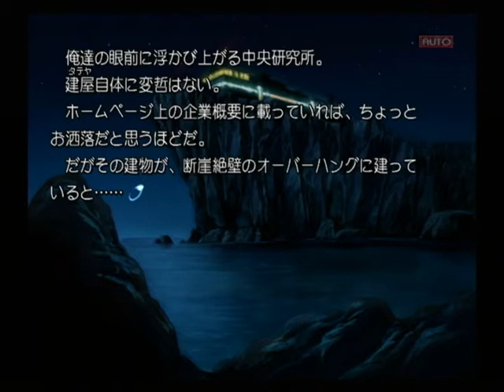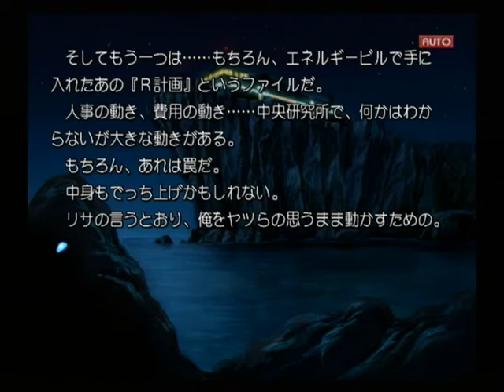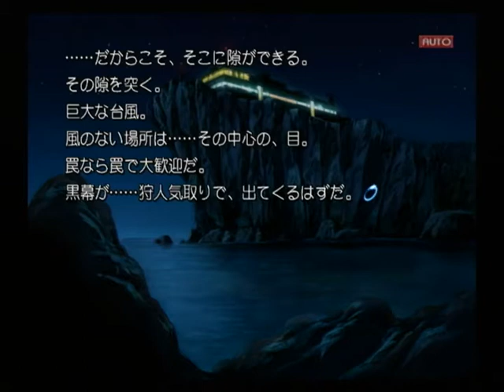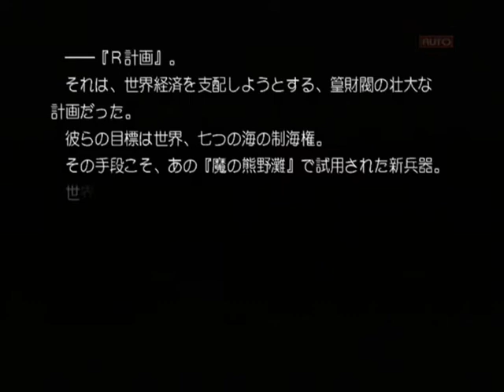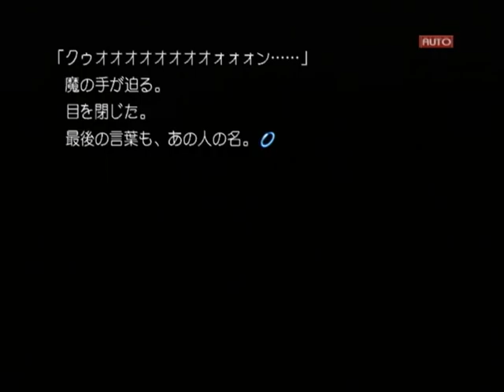【PS2】Routes PE ベストエンド Part４７ リサ編 ～どこからかジョーカーを調達して、ファイブカードを作っちゃう 【スタートオンゲームズ】【スタゲー】【JAPAGE】